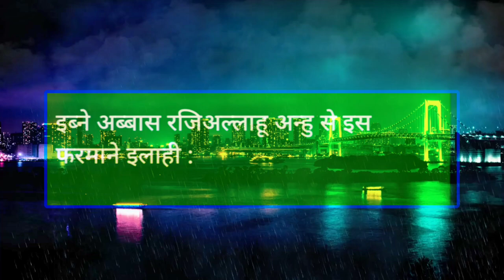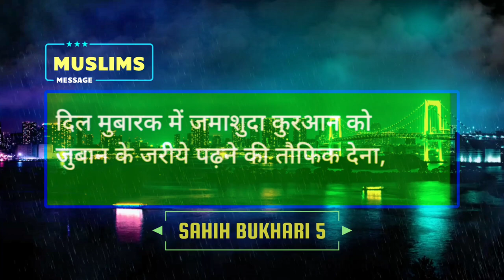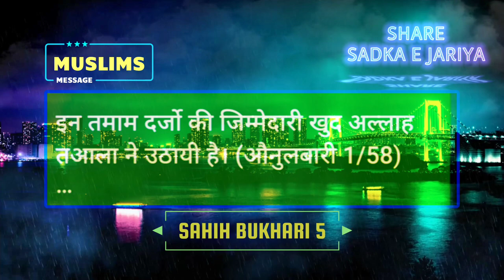Muhammad ﷺ Ko Quran Kaise Yad Karwaya Jata - Sahih Bukhari Hadees 5